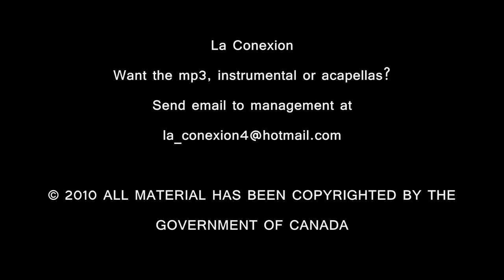New Music 2010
Newest single 'Last Call' by La Conexion